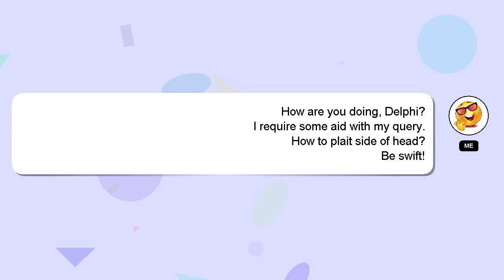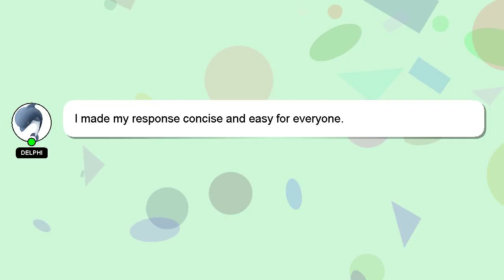How to plait side of head?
A brief presentation of myself, Howdy, my name's Delphi. Let me help you get the answers you need to your questions. - How to plait side of head?

If you have specific questions that need answers, please don't hesitate to comment or chat with me. Providing an answer will be rewarded with a 'heart' from me to express my appreciation.

*2 What we are experimenting :*